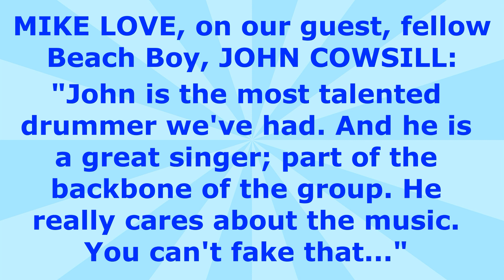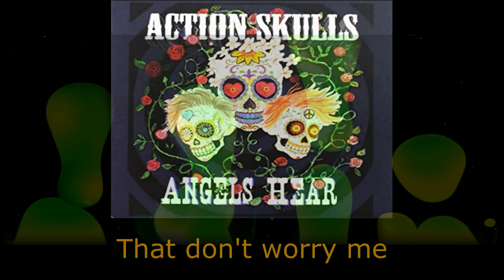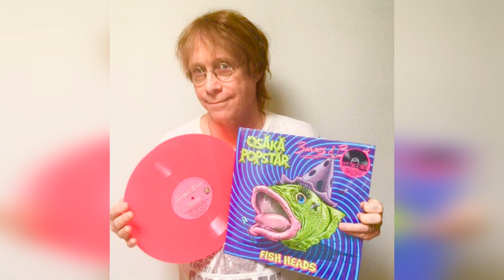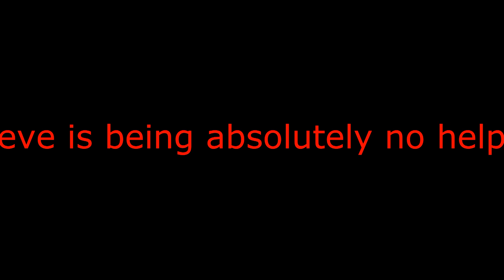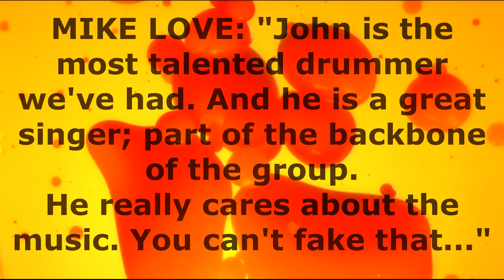JOHN COWSILL RARE 2021 INTERVIEW ~ Steve Ludwig's Classic Pop Culture (54 mins.)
***The two Action Skulls songs in this video have been used with the permission of John Cowsill, a member of the band & the subject of this interview.***
In this rare, new interview, JOHN COWSILL takes us on his musical journey, which began in the sixties, including playing with his family band, the legendary COWSILLS, to his playing currently (for over 20 years) with the also-legendary BEACH BOYS, as well as his eclectic new band, ACTION SKULLS, (which includes fellow members VICKI PETERSON of THE BANGLES & actor/musician extraordinaire BILL MUMY)
Great photos, great music, & brilliant conversation with the one and only, JOHN COWSILL.
[Interview by Steve Ludwig, host of Steve Ludwig's Classic Pop Culture from PlanetLudwig.com - Show # 160.]